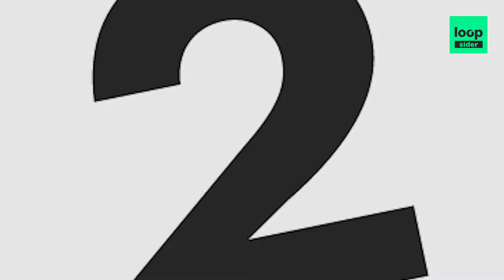Découvrez les routes fabriquées avec du plastique recyclé !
Et 100% circulaires !

La pollution plastique empoisonne nos océans et nos terres, nuit à la vie marine et affecte notre santé!

Veolia et Loopsider partenaires pour mettre en lumière des histoires inspirantes visant à mettre fin à la pollution plastique.

La Journée Mondiale de la Terre 2018 est consacrée à fournir l'information et l'inspiration nécessaires pour changer fondamentalement l'attitude et le comportement humains à l'égard du plastique.

Inspirez-vous, et bouclez la boucle avec Veolia & Loopsider !